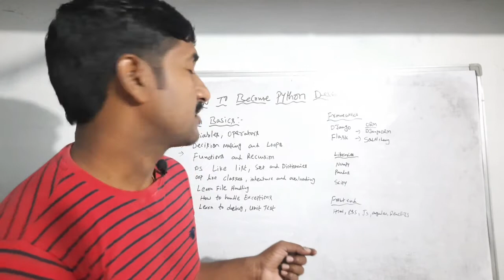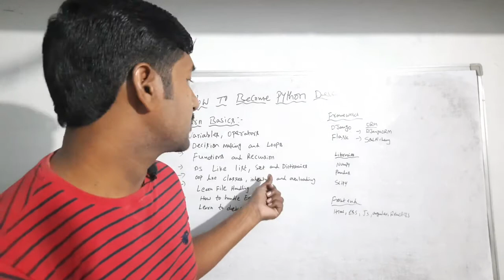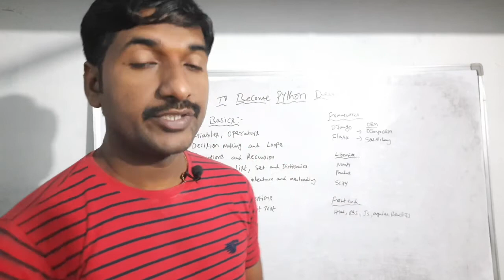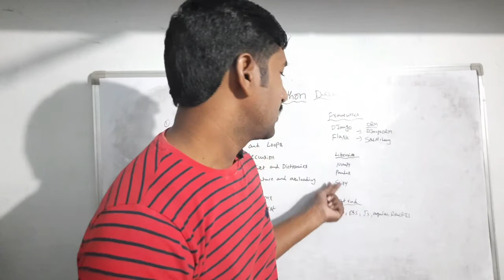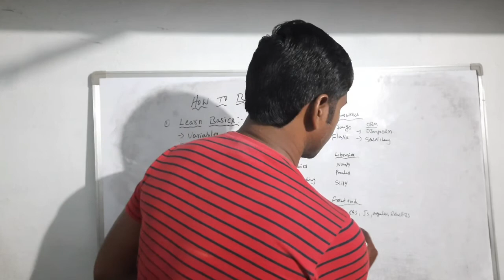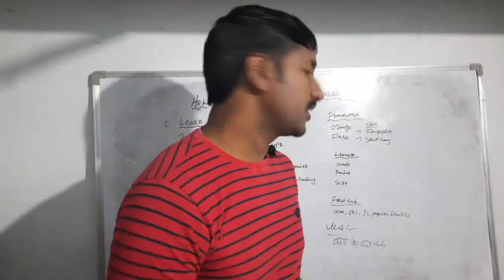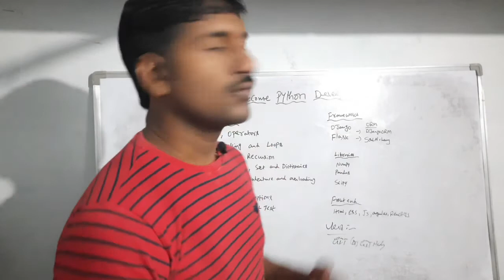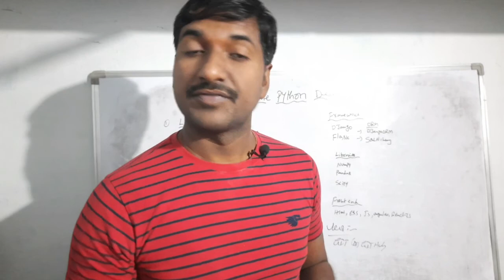How to Become Python Developer 2021| Python developer కి ఏమి skills ఉండాలి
Hi Friends!! in this video you will know what are the skills required to become python developer in 2021. what type of jobs you will get with Python programming in 2021.